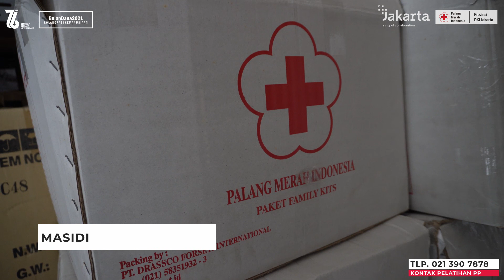DUKUNG PELAYANAN KEMANUSIAAN, PMI DKI TERIMA BANTUAN DARI IFRC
The International Federation of Red Cross and Red Crescent Societies (IFRC) membantu PMI DKI Jakarta sebanyak 150 goody bag, termometer, dan oxymeter. Bantuan diserahkan di Gedung PMI DKI Jakarta Jalan Kramat Raya 47, Senen, Jakarta Pusat.